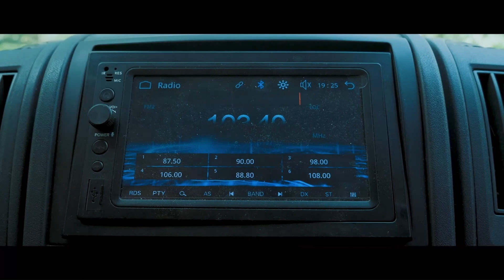KINO EXPRESS: IL S'APPELLE REVIENS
IL S'APPELLE REVIENS
Un film de Anna Douare
Avec Rosa Belinda Sette, Gautier Piton et Victoria De Lalande
Chefs opérateurs: Emeric Gallego / Samuel Just
Scénario: Anna et Léo Douare
Assistante réalisation: Misha Amirault
Montage: Gautier Piton
VFX: Dylan Kellogg
Scripte: Ines Saber
Lumière + décor: Léo Douare
Mixage: Gautier Piton
Photo Plateau: Emeric Gallego